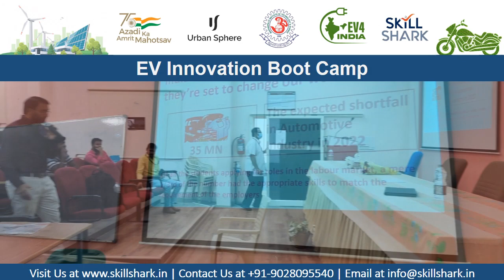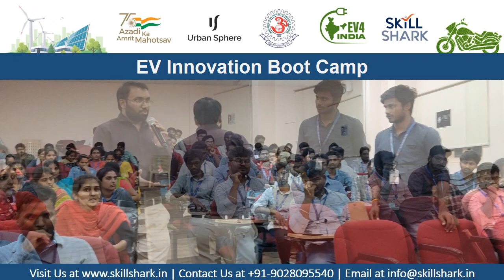EV Innovation Boot Camp | Electric Bike | Convert Your Bike Electric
SkillShark EduTech Converts Petrol Bike Into Electric

The project was executed as part of a Skill Development Program conducted in association with Madanapalle Institute of Technology & Science, Andhra Pradesh, and Industry Partner Urban Sphere.

India’s automotive future looks electric. Concerted policy pushes and innovations from automotive manufacturers are fast making e-mobility viable. While we are heading towards E-Mobility Mission, we need to work on creating EV Ecosystem. Fostering Skills, Innovations, Employability, and Entrepreneurship will contribute significantly to EV Ecosystem Development.

Skill Shark is an of its kind Ed-Tech start-up focusing on imparting 21st-century skills to youth. We aim to upskill the current workforce in Sustainable Technologies. The team at Skill Shark strives to electrify the World by Upskilling. We have strategic MoUs with 30+ Universities/Institutions & EV Startups/Companies for creating Skilled Workforces through tailored courses & Programs.

to know more about EV Ecosystem.

The old (petrol) bike was converted into pure electric using a 48 V 1500 Peak Power BLDC Motor, 1.5 KWH Battery Pack, BLDC Controller & 6 A Charger. After conversion, the electric bike delivered a top speed of 40+ kmph with a driver & one passenger aboard.

SkillShark concluded the program with an assessment for all 60 participants so as to provide internship and job opportunities within the EV industry.

To collaborate with SkillShark EduTech for Skill Development or Kit

Tag words:
Suzuki Swift Dzire
Electric Car
Swift Dzire Electric
Swift Electric
Maruti Electric Car
Electric Car Conversion
Electric Car Gearbox
Tata Ace Gold
Electric Truck
Electric Loader
Tata Ace Electric
Tata Ace Gold Electric
Tata Electric Truck
Tata Electric Loader
Tata Ace EV
Tata Ace conversion
Bike Conversion
Ebike
Ebike Kit